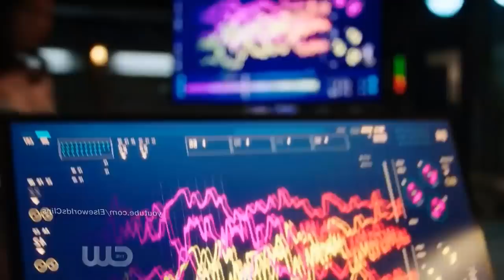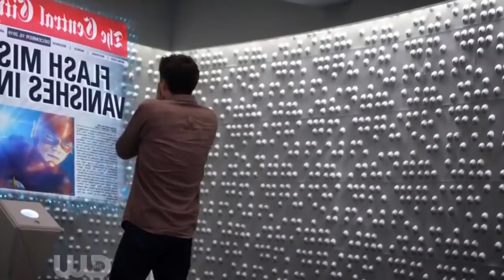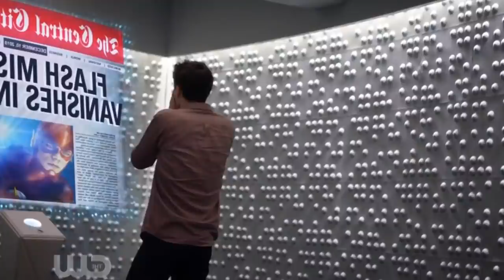Top 5 Mejores Escenas de The Flash Temporada 6